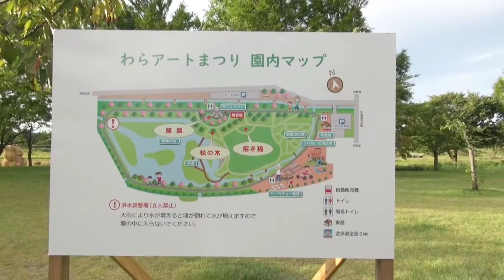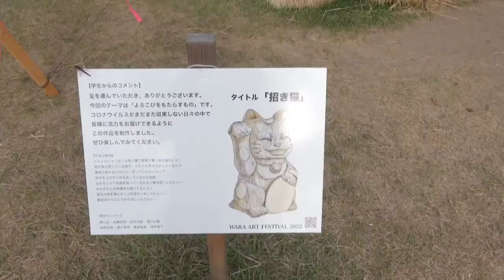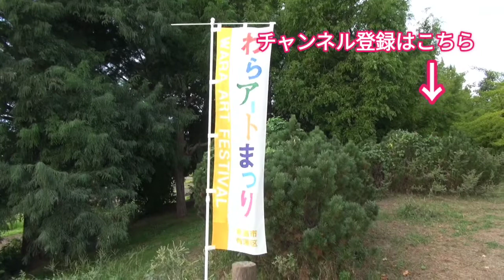わらアートまつり 2022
土日　散歩　又は　チャレンジ。
わらアートって、見たことありますか？

わらでできた大きなオブジェクト　お楽しみください。

今後の予定　土～木曜　１７時　投稿中
月火　ルービックキューブ
水木　ゲーム実況